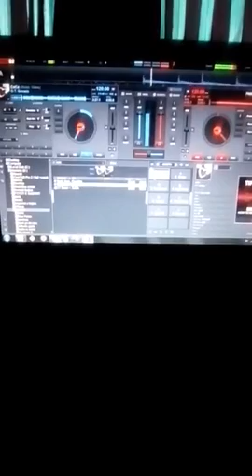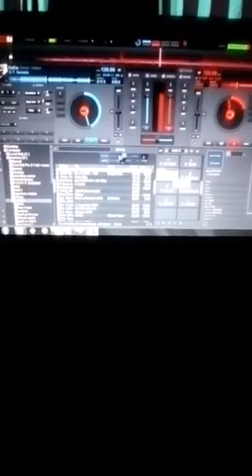Remix 2017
Best remix